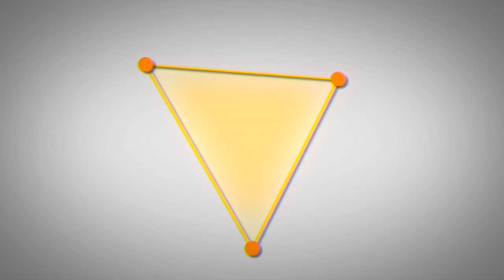ARK: Survival Evolved | Taming a level 116 T-REX! | Season 3 Ep 18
ARK: Survival Evolved ● Ep 18 ● We go out looking for a Dodecuris. We find a level 116 Trex!
▶︎ Let's kick off ARK with a bang! Can we get 200 THUMBS UP!?

▬▬▬▬▬ Info about the series ▬▬▬▬▬

As a man or woman stranded naked, freezing & starving on a mysterious island, you must hunt, harvest, craft items, grow crops, & build shelters to survive. Use skill and cunning to kill or tame & ride the Dinosaurs & primeval creatures roaming the land, & team up with hundreds of players or play locally!